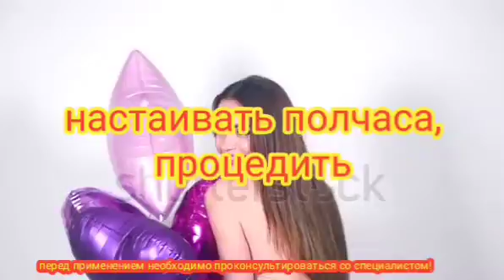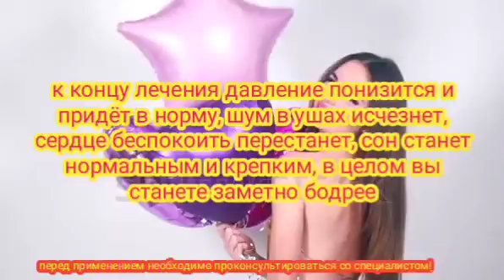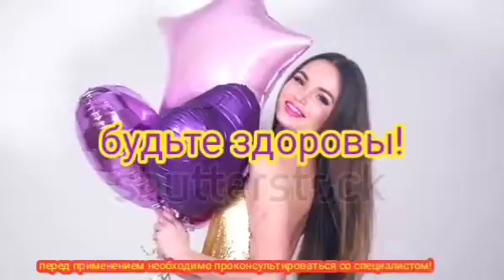сердечно-сосудистая и мозговое кровообращение//καρδιαγγειακό σύστημα και εγκεφαλική κυκλοφορία.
ПРЕДУПРЕЖДЕНИЕ! Все рецепты, советы, рекомендации по поводу лечения необходимо согласовать со своим лечащим доктором. Канал не может заменить профессионального врача!

Προσοχή! Όλες οι συνταγές, οι συμβουλές και οι συστάσεις για θεραπεία πρέπει να συμφωνούνται με τον θεράποντα γιατρό σας. Το κανάλι δεν μπορεί να αντικαταστήσει έναν επαγγελματία γιατρό!